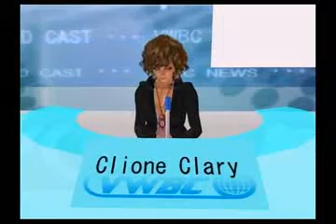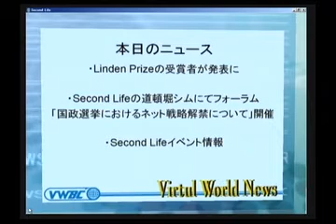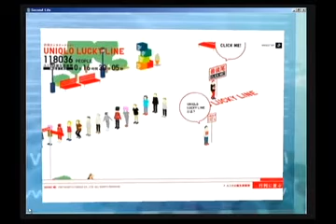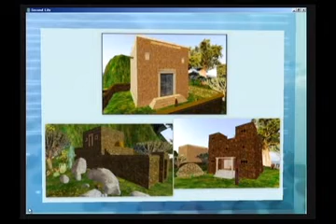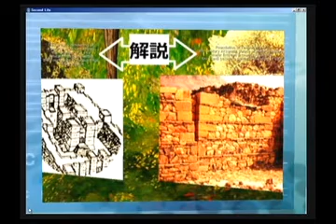バーチャルワールドニュース20100604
201０年6月4日放送分